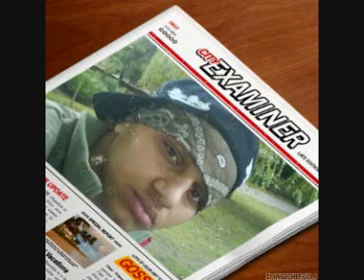b52 na na na yar magre 2009